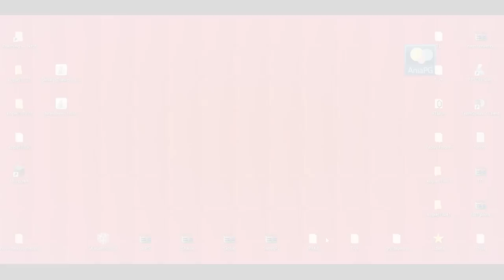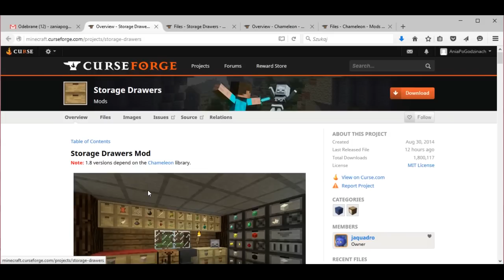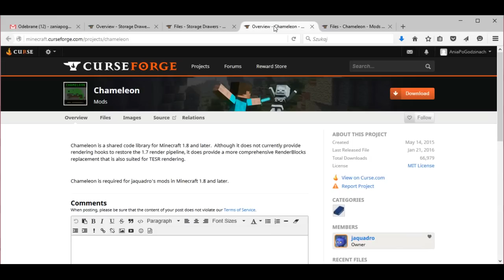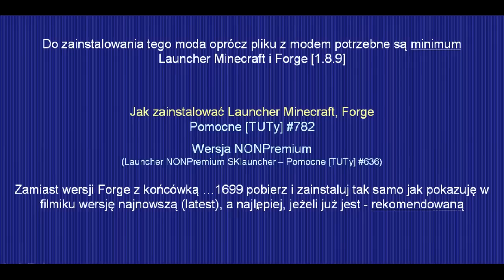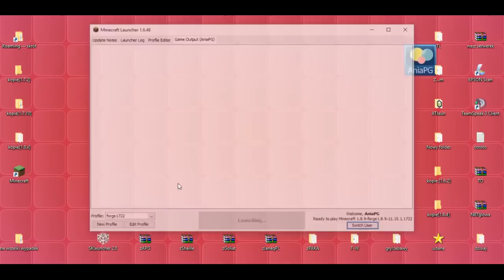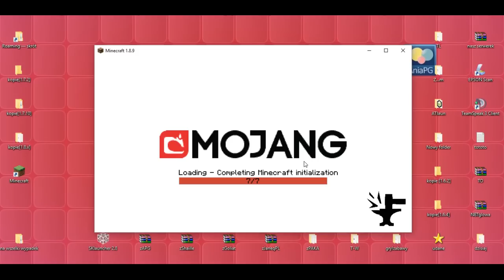Storage Drawers 1.8.9 - Jak zainstalować mody - PL Instalacja moda do Minecraft 1.8.9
[STORAGE DRAWERS MOD 1.8.9]

W 795 odcinku z cyklu Pomocne [TUTy] zainstalujemy moda: [1.8.9] Storage Drawers Mod - by jaquadro

UWAGA!!!

! POMOCNE LINKI: !
* Storage Drawers Mod - by jaquadro

Muzyka:
"The Telltale Hero" by Briareus